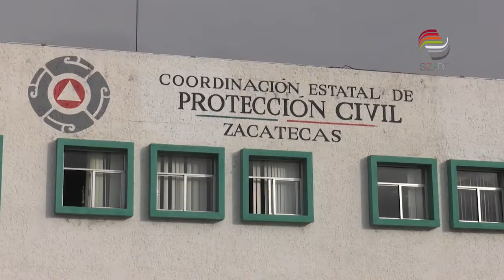Garantizarán seguridad en Teatro de Calle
La Coordinación Estatal de Protección Civil montará un operativo especial para resguardar la seguridad de los asistentes al Festival Internacional de Teatro de Calle 2019.